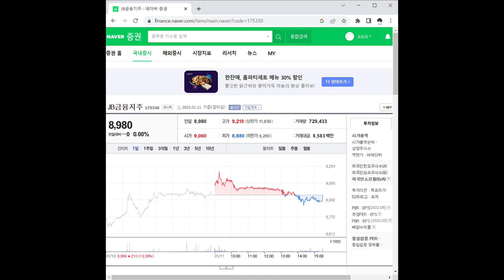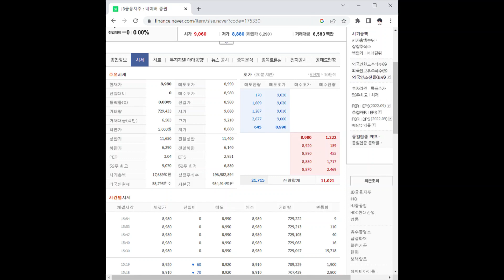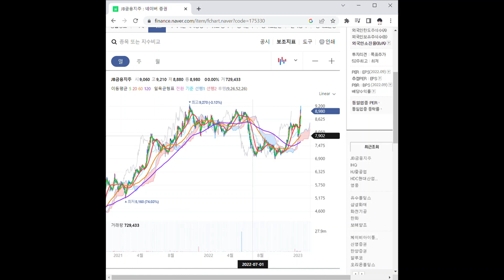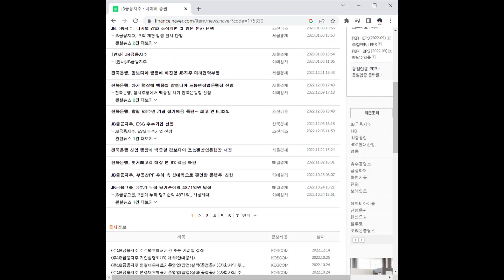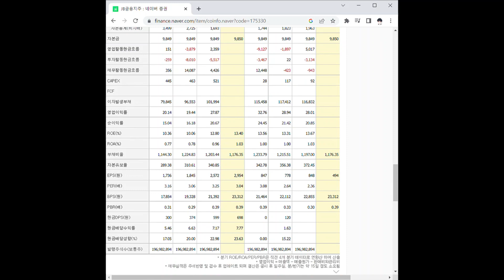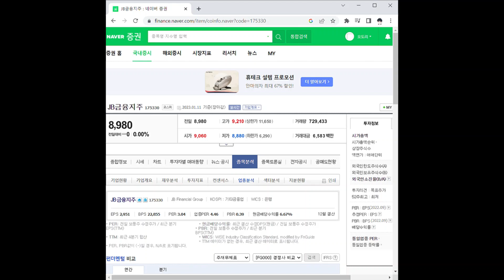JB금융지주 주가 전망 및 차트 분석